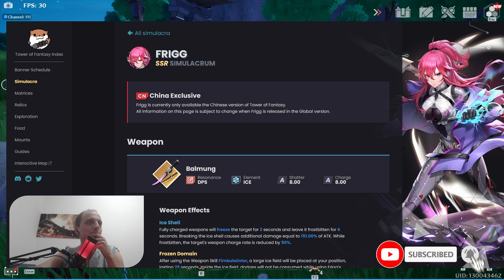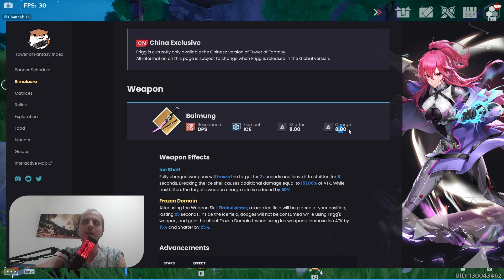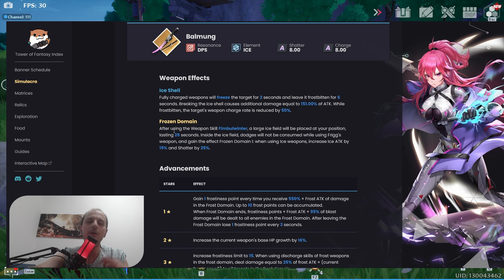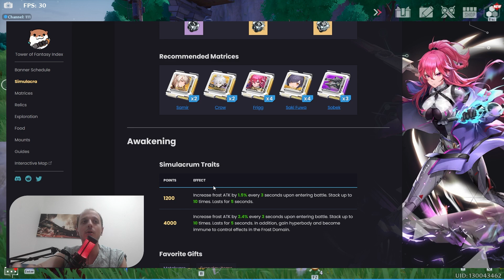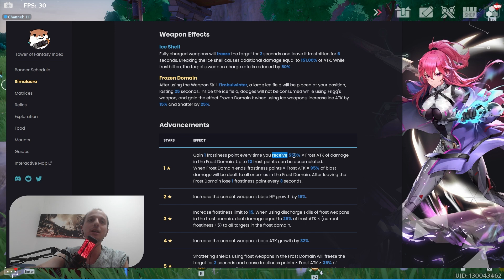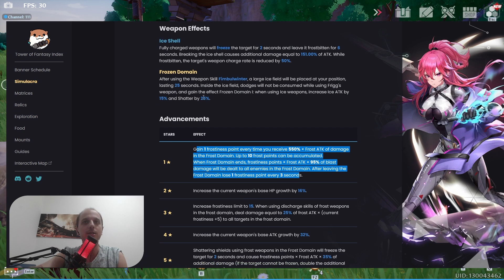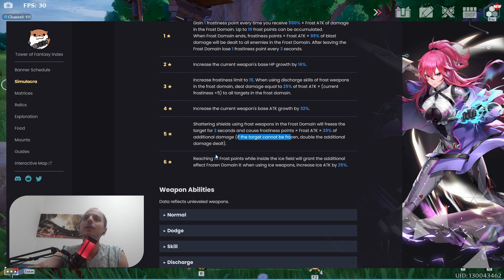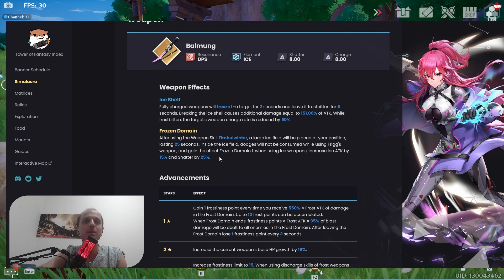TOWER OF FANTASY, FRIGG ANNUNCIATA: SPIEGHIAMO LE SKILL E PERCHÈ EVOCARLA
Rieccoci su Tower of Fantasy! Annunciata finalmente FRIGG come prossimo banner limited, ed ovviamente ne abbiamo parlato in live cercando di spiegare i punti forti. Per la versione completa trovate tutto sui vod del mio canale twitch

▬  Stiamo creando una seconda gilda sul server Alintheus, mentre la prima è ancora su Anomora:
~ Per chiunque volesse unirsi alla gilda di Alintheus siete tutti invitati al mio server discord

▬ Link Utili  ▬▬▬▬▬▬▬▬▬▬
• Twitch (live dalle 21 ogni sera)

Puoi supportare il canale abbonandoti qui sul mio canale youtube o su twitch, in entrambi casi, sappi che mi aiuta moltissimo e sto lavorando ad alcuni contenuti esclusivi solamente per voi!

▬ C'è una fantastica community di tower of fantasy italiana, dategli un'occhiata!